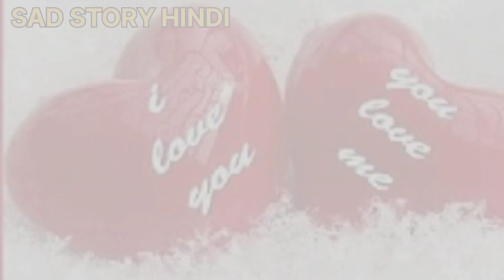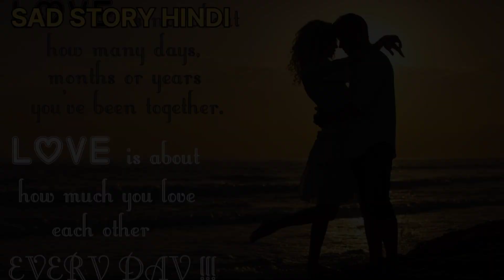College 🎒 💔😔love story hindi love lovestory sad hindi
The true love story hindi love story

Heart’s Enchantment। My Love is 💔💔😭True,

Love Story for the Ages School 🏫 ka pyar